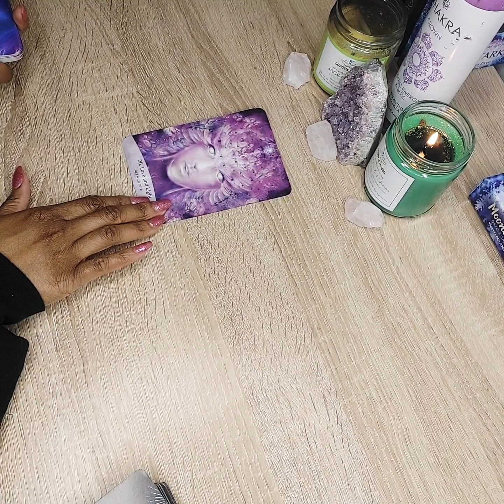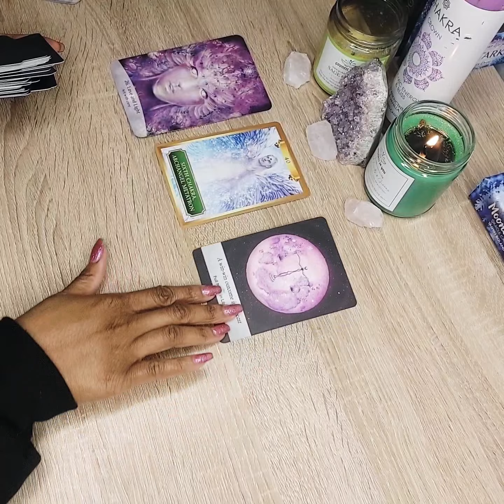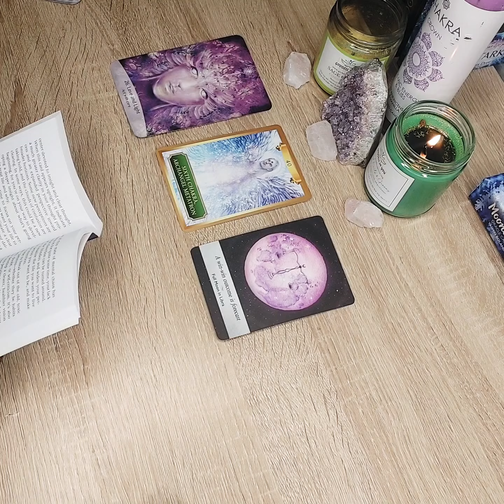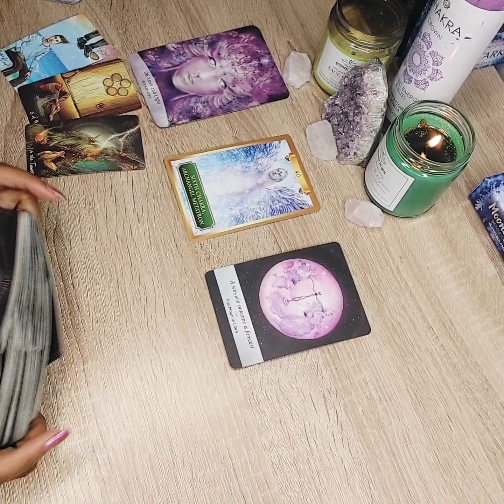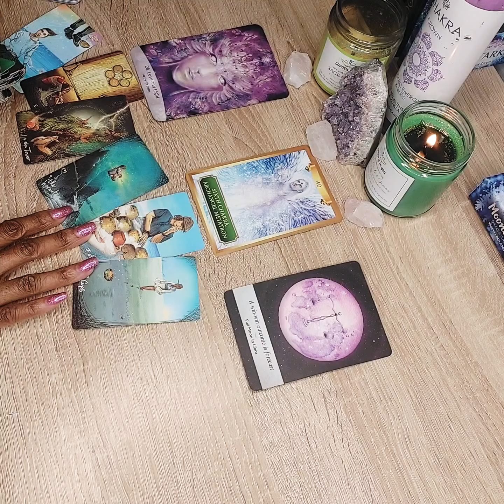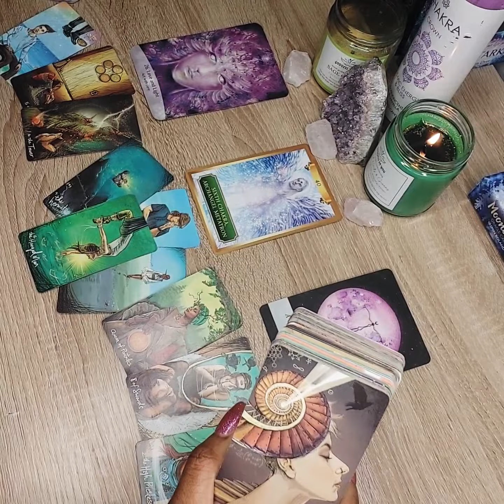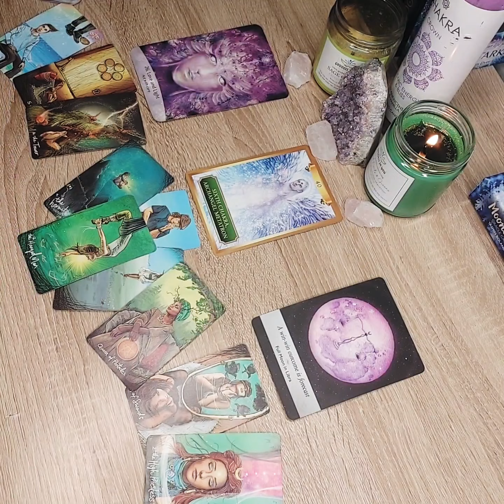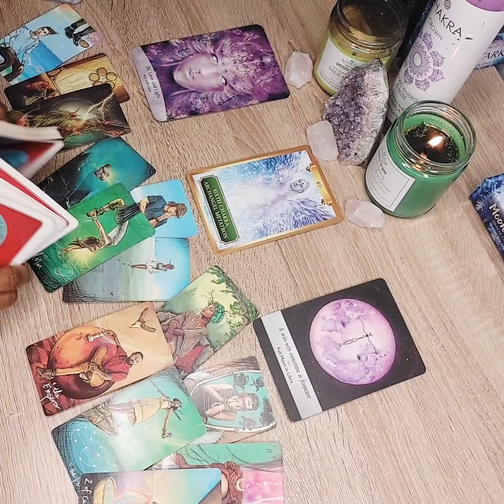Gemini ♊ | Do You Accept Their Apology 🤔?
Hey Tribeeee🔮

➡️Follow PBM on IG @Pure.Bkack.MagicK for more Divine content 💫